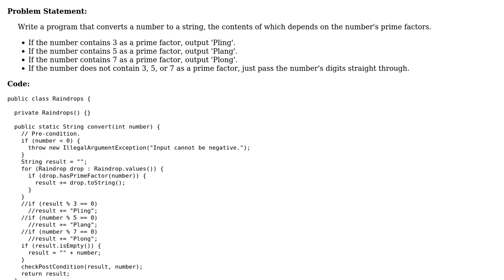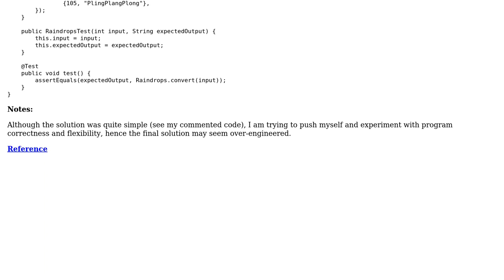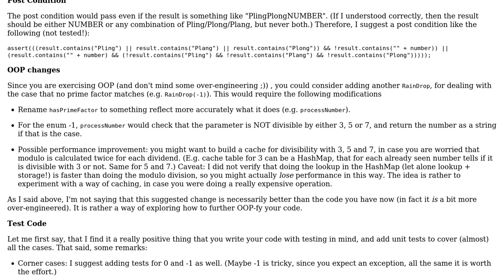Code Review: Raindrops in Java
With thanks & praise to God, and with thanks to the many people who have made this project possible! | Content (except music & images) licensed under CC BY-SA | Music | Images & others | With thanks to user Jamal user CodeYogi user Attilio and the Stack Exchange Network Trademarks are property of their respective owners. You are responsible for your own actions.